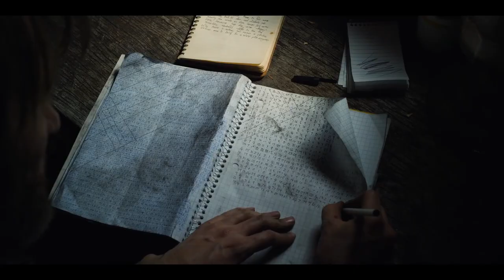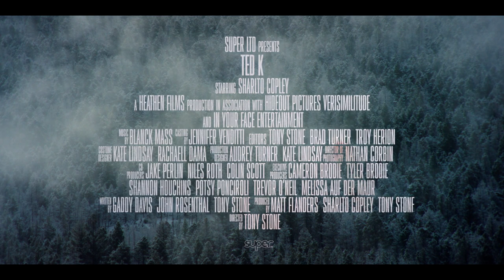Ted K - Official Red Band Trailer (2022) Sharlto Copley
Deep in the American Rocky Mountains lived a man who sought refuge from modern society. His dark writings forewarned of a society ruled by technology. As the outside world encroached on his mountain sanctuary, he slowly became radicalized with rage. What began with small acts of sabotage, culminated with deadly bomb attacks, national media attention, and the largest manhunt in American history.

Actor Sharlto Copley takes on the role of Ted Kaczynski, aka the Unabomber, in this upcoming movie, Ted K.

Ted K, directed by Tony Stone, arrives in theaters and on Digital on February 18, 2022.

The violence depicted in this film is based on true events and, in that case, may not be something all viewers are comfortable with.